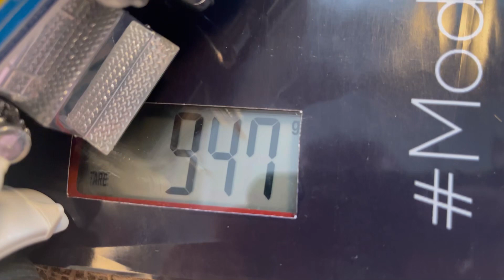Review Peterbilt 359 Truck (1993) Diecast Scale 1/24 Revell Model Car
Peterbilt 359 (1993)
Scale 1/24
Revell